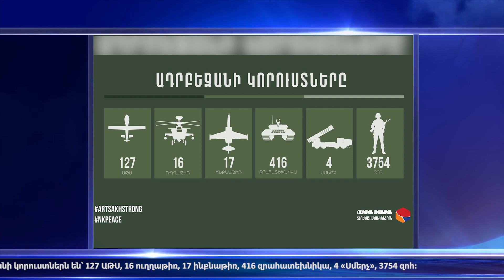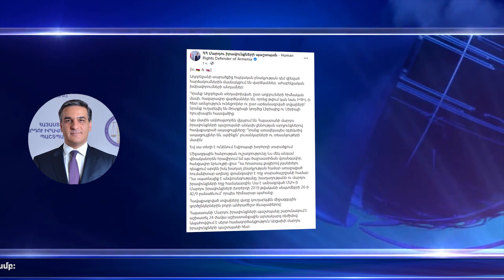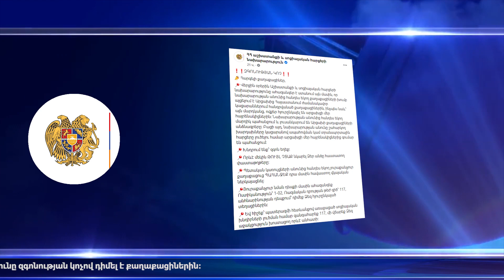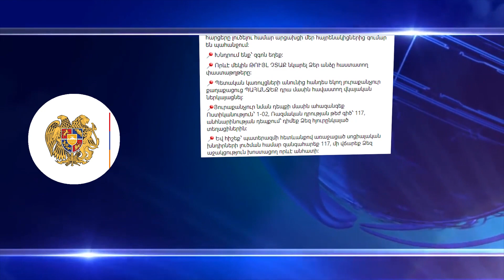Գեղամա օր 07.10.2020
Հատուկ թողարկում